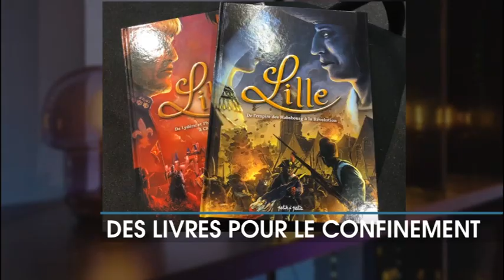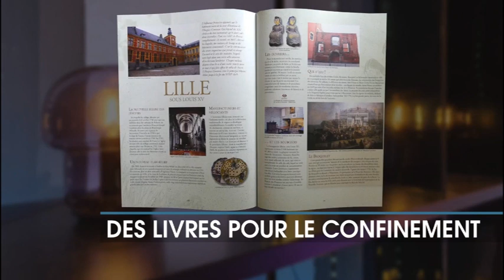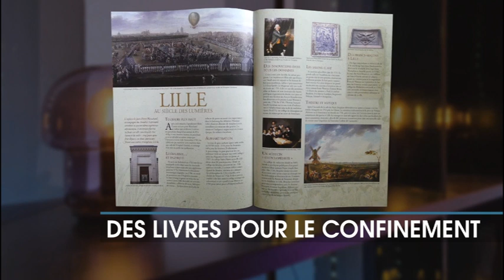4 11 2020 Lille aux Ed Petit à Petit